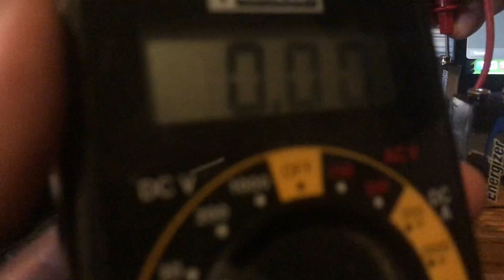How to Tell if Your EMG Batteries are Dying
Decided to record what my bass sounded like when the batteries were just about to die. If you use a volt meter to check your batteries, change them when both batteries get to around 10 volts to avoid these sounds.